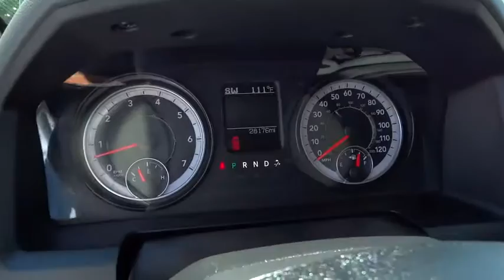2016 RAM 1500 Reno, Carson City, Northern Nevada, Roseville, Sparks, NV GS228112P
2016 RAM 1500
2016 RAM 1500 4WD QUAD CAB 140.5 - Stock#: GS228112P - VIN#: 1C6RR7GT4GS228112

$1,600 below Kelley Blue Book!, FUEL EFFICIENT 21 MPG Hwy/15 MPG City! Clean, CARFAX 1-Owner. Back-Up Camera, 4x4, Satellite Radio, Onboard Communications System, iPod/MP3 Input, Chrome Wheels, ENGINE: 5.7L V8 HEMI MDS VVT READ MORE!br /br /KEY FEATURES INCLUDEbr /4x4, Back-Up Camera, Satellite Radio, iPod/MP3 Input, Onboard Communications System, Trailer Hitch, Chrome Wheels MP3 Player, Privacy Glass, Keyless Entry, Child Safety Locks, Heated Mirrors. br /br /OPTION PACKAGESbr /ENGINE: 5.7L V8 HEMI MDS VVT Electronically Controlled Throttle, Hemi Badge, Next Generation Engine Controller, GVWR: 6,900 lbs, Heavy Duty Engine Cooling, Heavy Duty Transmission Oil Cooler, TRANSMISSION: 8-SPEED AUTOMATIC (8HP70), QUICK ORDER PACKAGE 27Z BIG HORN Engine: 5.7L V8 HEMI MDS VVT, Transmission: 8-Speed Automatic (8HP70), Steering Wheel Mounted Audio Controls, Dual Rear Exhaust w/Bright Tips, Full Size Temporary Use Spare Tire, Big Horn Regional Package, Big Horn Badge, Bright/Bright Billets Grille, Leather Wrapped Steering Wheel, Electric Shift On Demand Transfer Case, Locking Lug Nuts. Ram Big Horn with Bright White Clearcoat exterior and Diesel Gray/Black interior features a 8 Cylinder Engine with 305 HP at 6400 RPM*. Non-Smoker vehicle. br /br /EXCELLENT SAFETY FOR YOUR FAMILYbr /Child Safety Locks Lithia Volkswagen of Reno sells new and used cars, trucks and SUVs near Sparks and Carson City, Nevada. We offer financing options and incentives for all Nevada Volkswagen customers. Conveniently accessible from I-580, our sales department is open seven days a week to serve you. Just a few miles south of I-80 and downtown Sparks, we are located at 7063 South Virginia Street in Reno. Price contains all applicable dealer incentives and non-limited factory rebates. You may qualify for additional rebates; see dealer for details. br / Some of our used vehicles may be subject to unrepaired safety recalls. Check for a vehicle's unrepaired recalls by VIN